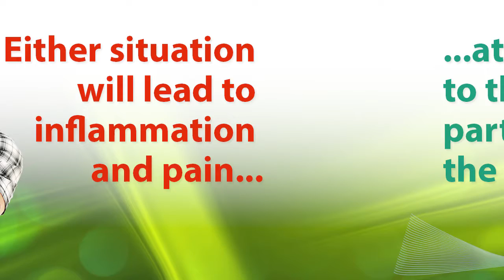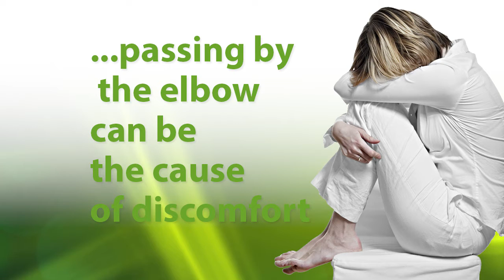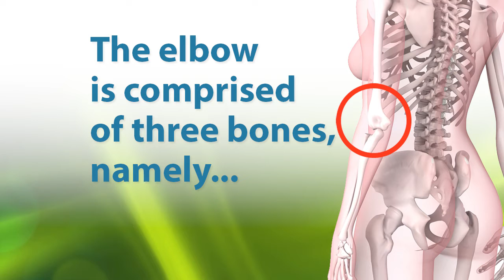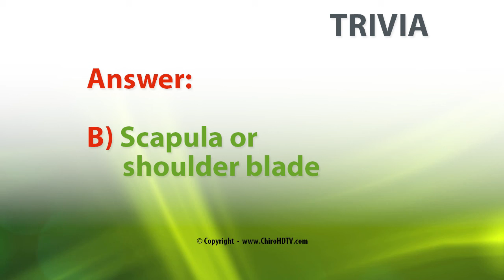Elbow Pain Do You Play Tennis or Golf